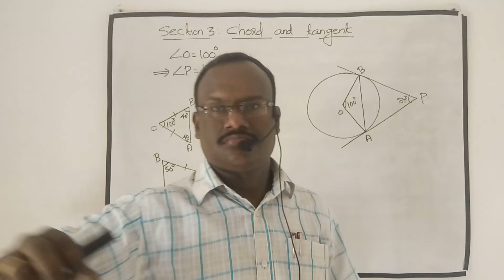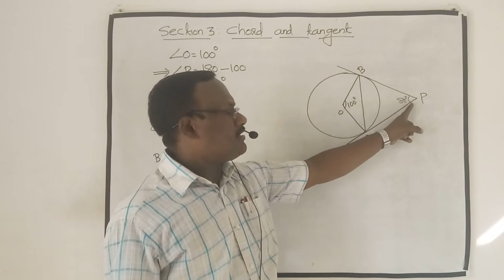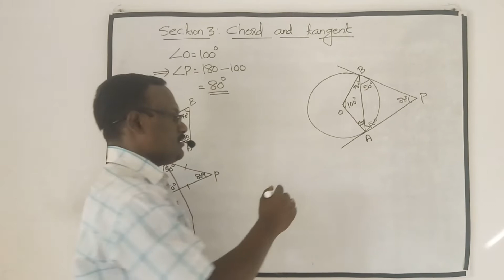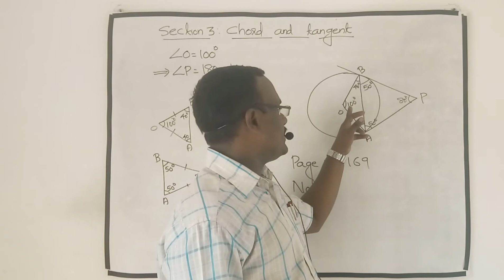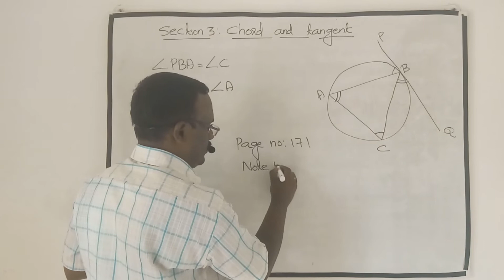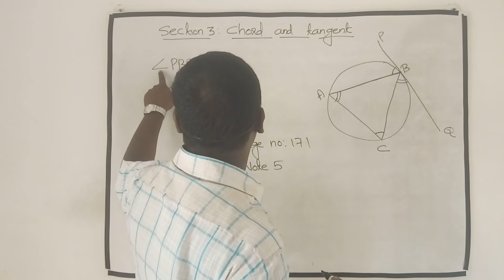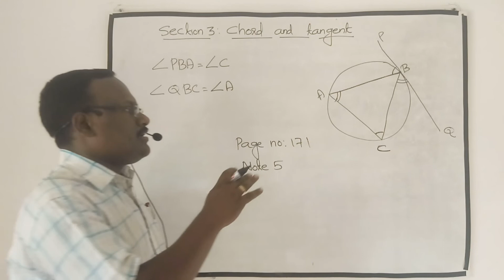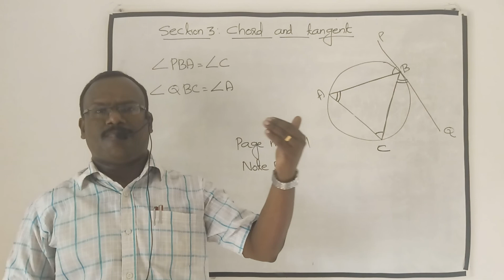TANGENTS/STD 10/MATHS/SECTION 3/CHORD & TANGENTS/THEORY/NOTE 4 & 5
TANGENTS/STD 10/MATHS/SECTION 3/CHORD & TANGENTS/THEORY/NOTE 4 & 5/GRANDMASTERS ACADEMY/PANAYANNARKAVU/SANTHEESH KUMAR S/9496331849